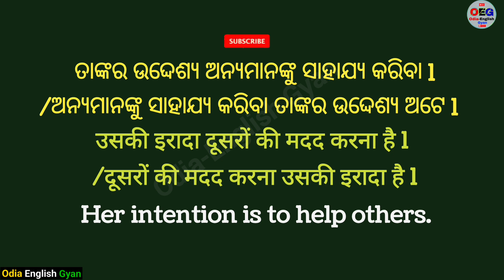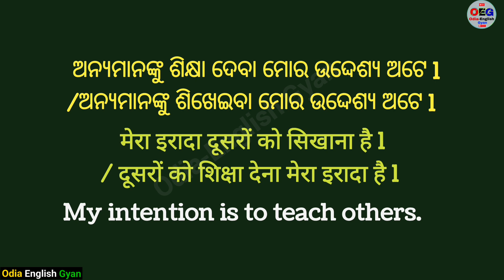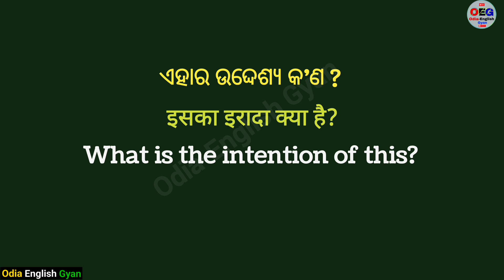intention Meaning in Odia || The Meaning of intention in Odia || Vocabulary in Odia with Examples